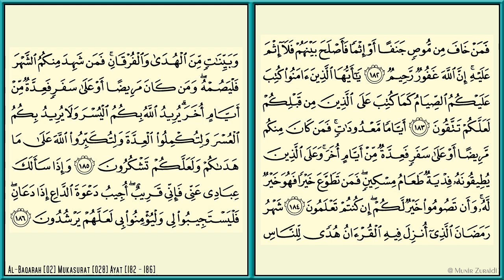AL-BAQARAH [2] - MISHARY RASHID - PAGE 28 - VERSES 182 - 186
Al-Baqarah [2] - Mishary Rashid Al Afasy - Al Quran Version Medina - Every Page - 15 lines per page - Page 28